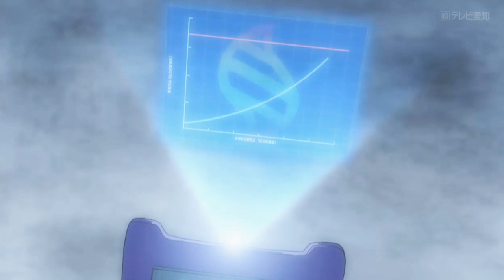☆MAIRIN,ALAIN & EMOTIONAL BUILD UP BEFORE THE FINALS!// Pokemon XY & Z Episode 36 Review☆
Heeeeeeey whaaaaaaaaz up my dear boys and girs it's your PRB12 here and WELCOME to another review of the Pokemon XY & Z anime! 8D Today we'll get an emotional build up with episode 36: Fierce Fighting at the Kalos League! Gather, All of My Passion!!

sry for uploading my review this late, but this weeks episode really was full of dialogues and that's why I decided to wait until the subs :) imo todays episode was really solid, not neccesarily because of the story, but first and foremost because of the emotions and interactions of each and every character and that's why I really enjoyed it :D

wanna know more?! :D enjoy my *late* review XD

(episode 36: Fierce Fighting at the Kalos League! Gather, All of My Passion!!)